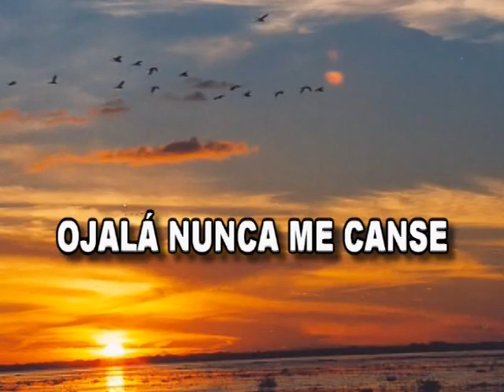Karaoke - Mi Amigo el Camino (Cover)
Tema: Mi Amigo el Camino
Autor: Reinaldo Armas
Artista: Super Tamarindo All Star
Edición De Video: Yordan Suárez
Animación Digital: Román Villarreal
Estudio De Grabación: Super Tamarindo All Star
Ingeniero De Audio: Luis José Vergel
Productor Musical: Luis Alberto Mantilla